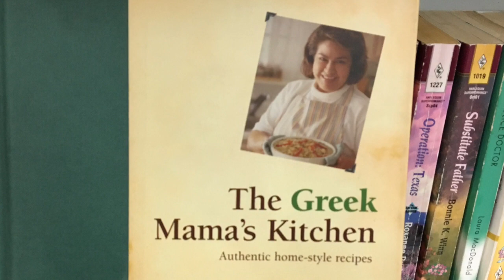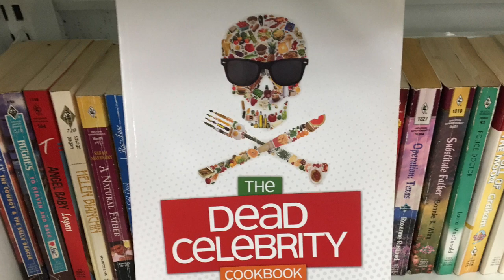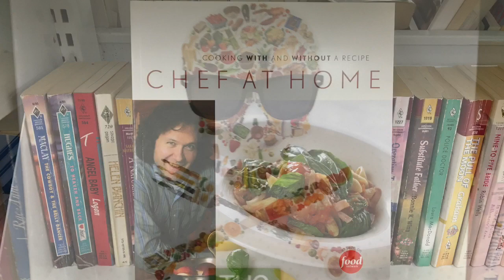Thrifting - Cookbooks At Value Village (SAVERS in US)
Cookbooks At Value Village Now. From Vintage to contemporary, check out the wide selection! Come Thrifting With All Sorts